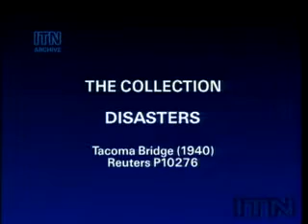disasters - the tacoma bridge collapse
the first lesson for modern engineers in "resonant frequency"